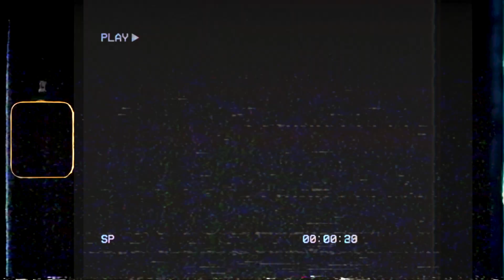Koustuv Ghosh - Playing Games (Nowhere But Here Remix)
"Playing Games" (Nowhere But Here Remix) is out now, on all major platforms! please give it your love!

Produced by Vivace Voce Productions & Building Frames Productions
Directed by - Koustuv Ghosh
Dop - Akshay Navlakhe & Harshil Kukreja
Edit and Vfx - Koustuv Ghosh
Colorist - Koustuv Ghosh